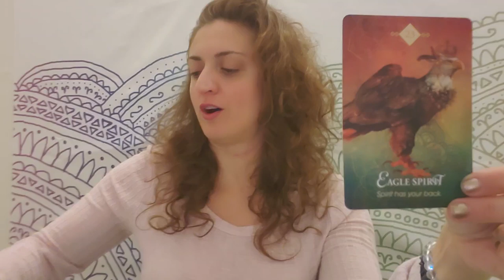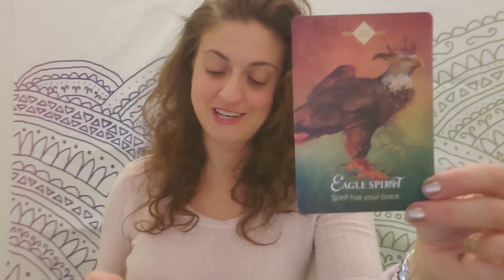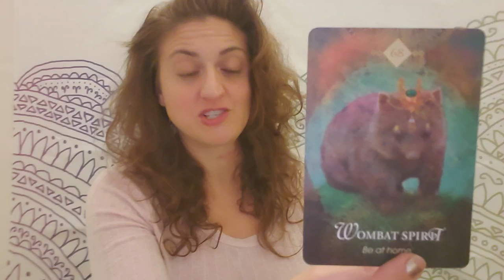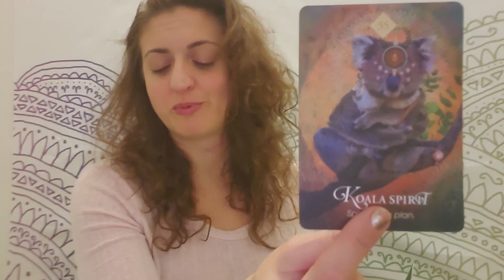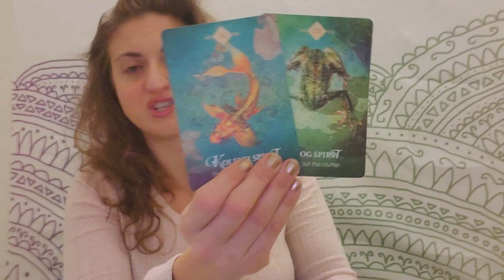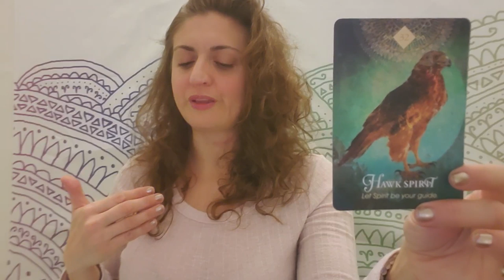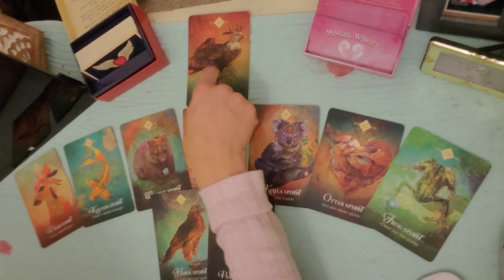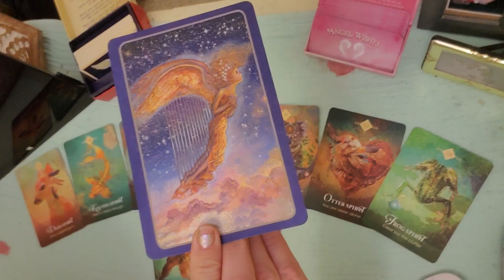♐ Sagittarius: Break through! In love and law ❤😙♐